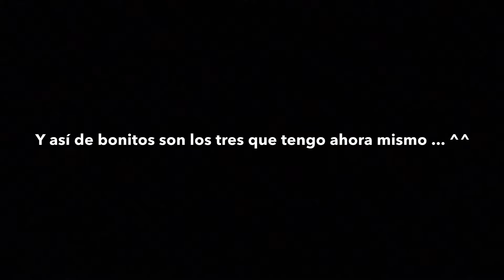GTA V Online - 2019 - Coches gratis que vale la pena tener ! #2 Karin Futo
Segundo video de una serie en la que enseño coches de GTA V Online que podemos conseguir gratis robándolos de la calle y que vale la pena tener y tunear.
Estos coches pueden ser útiles para la gente que juega menos horas y no tiene mucho dinero o para coleccionistas que igual los pasaron por alto.